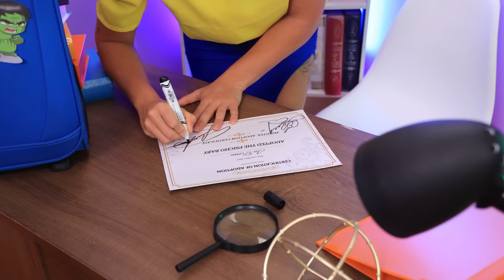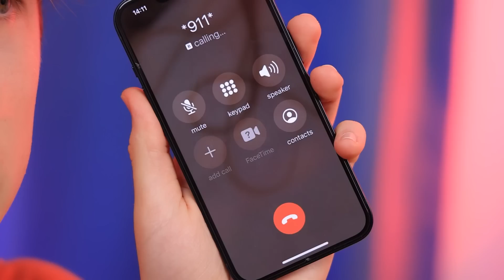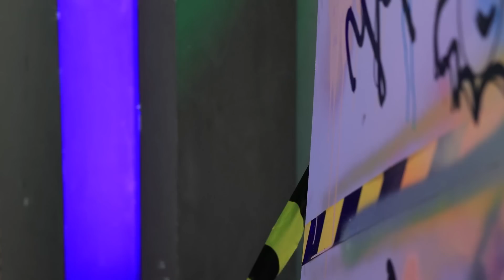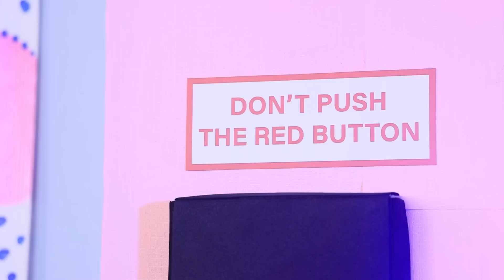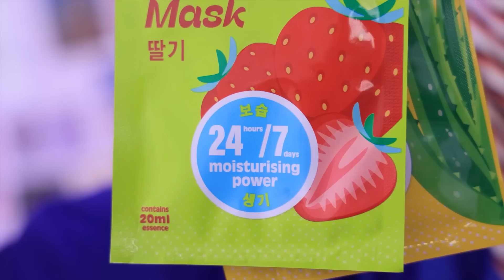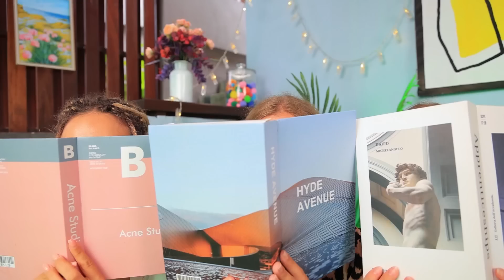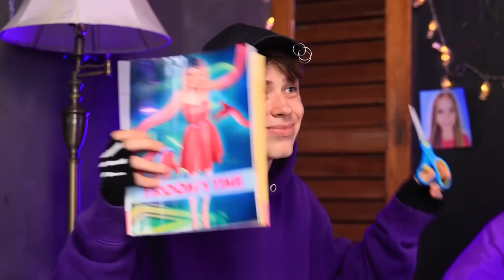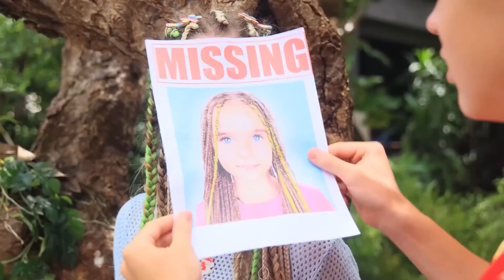Wednesday Addams ! On A Adopté Quelqu'un De Bizarre !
Aujourd'hui, il s'est passé quelque chose d'incroyable sur notre chaîne : nous avons adopté une personne bizarre ! Mais cet énergumène s'est avéré très dangereux, il veut toujours offenser quelqu'un et faire de sales coups. On va voir qui peut s'en occuper, peut-être que Wednesday Addams peut le maîtriser ?